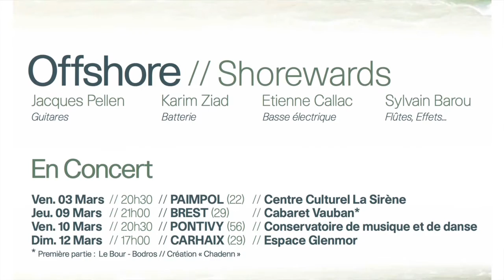OFFSHORE - ALBUM OUT IN MARCH 2017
OFFSHORE new album released in March 2017 on PakerProd label

OFFSHORE are:
Jacques Pellen: guitars
Karim Ziad: drums, percussions, vocals
Etienne Callac: bass
Sylvain Barou: flutes, bansuri, uilleann pipes, effects/harmonizers
Patrick Péron: sound

Produced by PakerProd/Yann Pelliet
Distributed worldwide by Coop-Breizh:

Album graphism: Gael Loison
Photos: Eric Legret
Contains video footage copyright from:
Vincent Moon
Tom Mitchell
Martin Gouzou